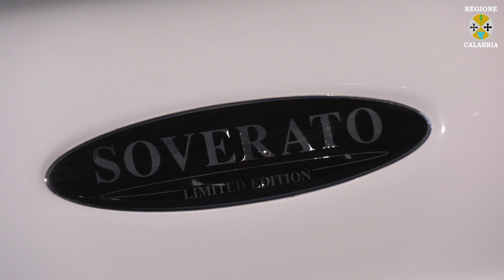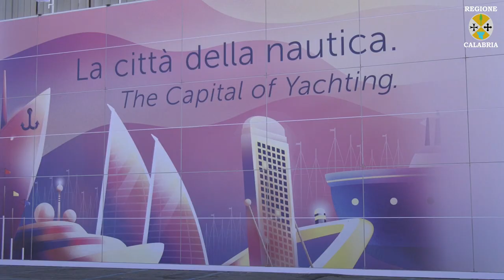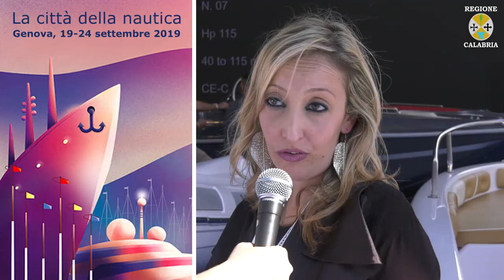Eccellenze della Calabria al 59° Salone di Genova: Cantiere Ranieri Group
59° Salone Nautico di Genova
Intervista a Azzurra Ranieri - Cantiere Ranieri Group